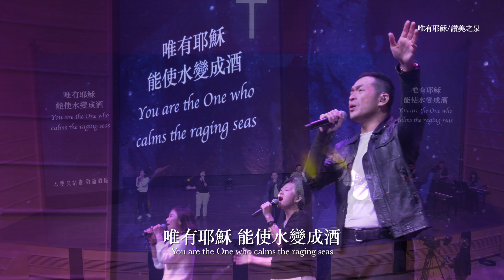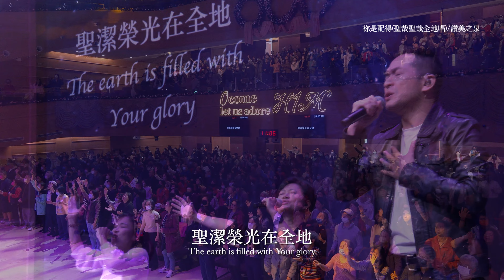【敬拜讚美】前來敬拜/至高全能神的榮光/我們高舉耶穌的名/唯有耶穌/祢是配得∥夏凱納靈糧堂SHEKINAH_20240107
你準備好火熱敬拜神了嗎？詩篇150篇說到，你們要讚美耶和華！要用角聲讚美他，鼓瑟彈琴讚美他！擊鼓跳舞讚美他！用絲弦的樂器和簫的聲音讚美他！用大響的鈸讚美他！用高聲的鈸讚美他！凡有氣息的都要讚美耶和華！你們要讚美耶和華！邀請你放下手邊的事物，跟著詩歌一起來讚美我們的神！

1. 前來敬拜/讚美之泉
2. 至高全能神的榮光/以斯拉
3. 我們高舉耶穌的名/讚美之泉
4. 唯有耶穌/祢是配得/讚美之泉